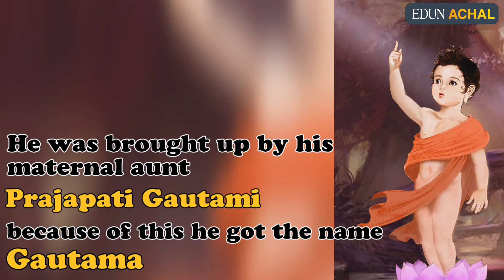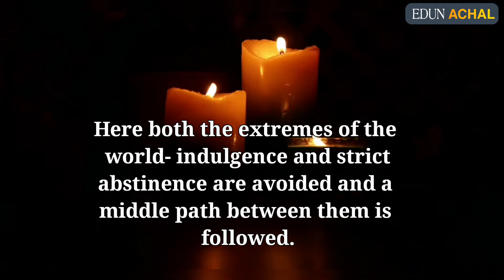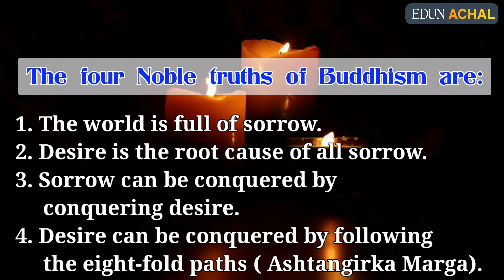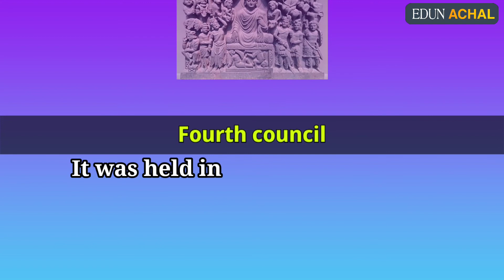Everything about Buddhism for all the competitive exams | Edunachal Special | Buddh Purnima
Edunachal is the learning platform for all the competitive exams.